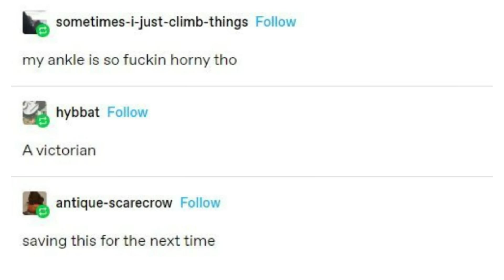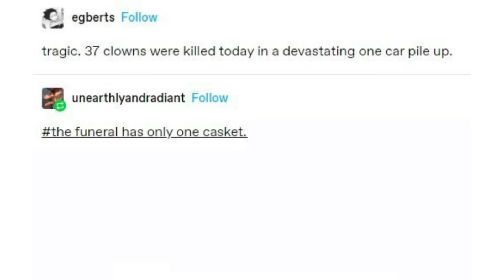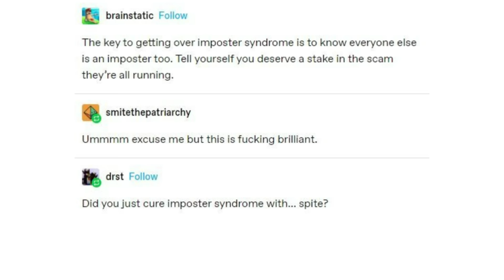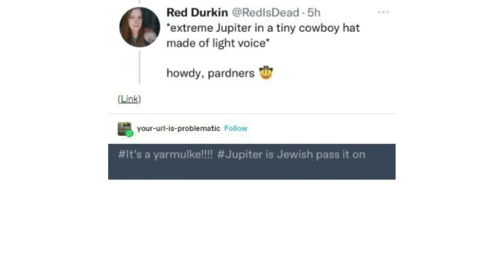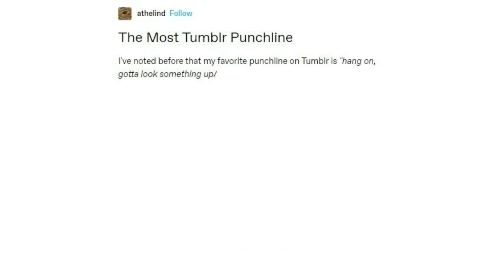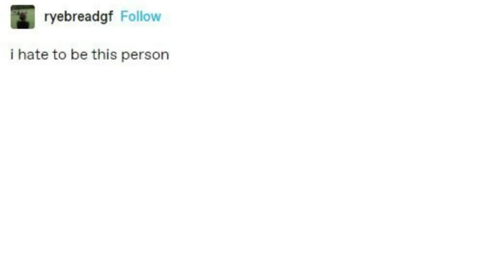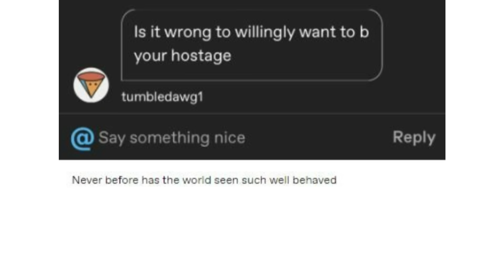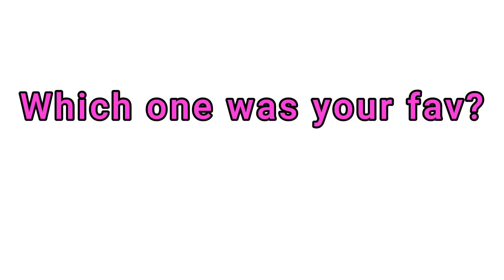2022 Shorts BINGE COMPILATION! Part 2